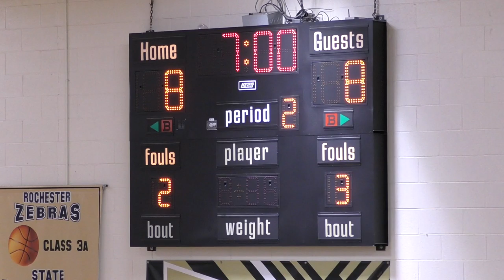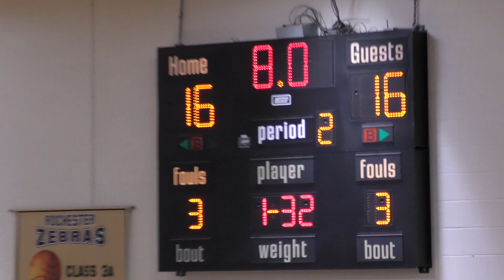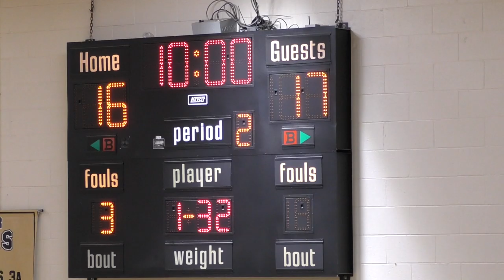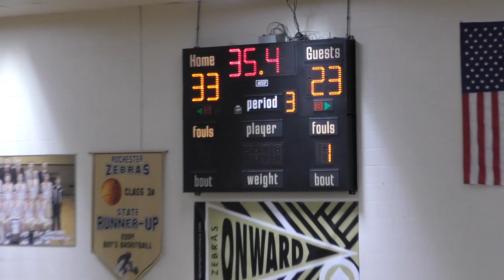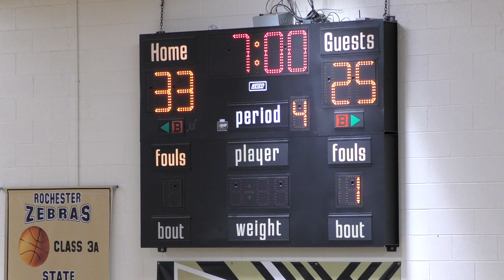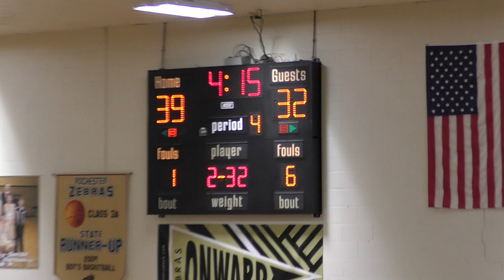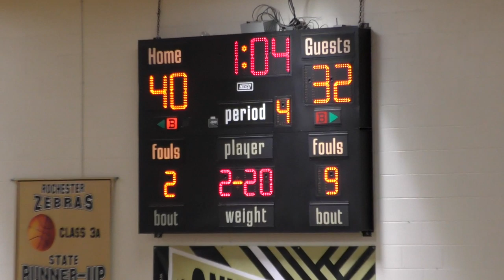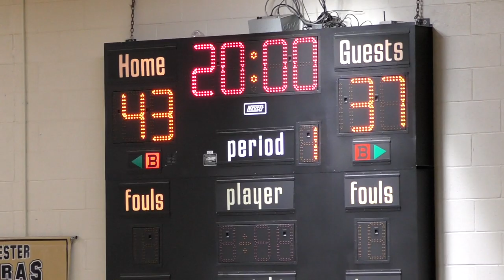Triton at Rochester - JV Boys Basketball 🏀 2-16-2019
expand the video description to see rosters
🔵 Triton JV Trojans
3 - Tyson Yates - 9
4 - Keegan Westafer - 10
5 - Cole McKinney - 9
10 - John Gardner - 10
12 - Dominic Smith - 9
14 - Connor Large - 9
20 - Trenton Kreft - 11
22 - Bruce Johnson - 9
24 - Hunter McIntyre - 10
30 - Jeremiah Farrell
32 - Breighton Treesh - 10
34 - Brandon Kitch - 10
coached by Taylor Long

⚫️ Rochester JV Zebras

🎬 Broadcast Producer: Orion Lemler
🎥 Cameras: Travis Barnhart, Margo Lemler, Orion Lemler
📺 Advertising: Mason McIntyre